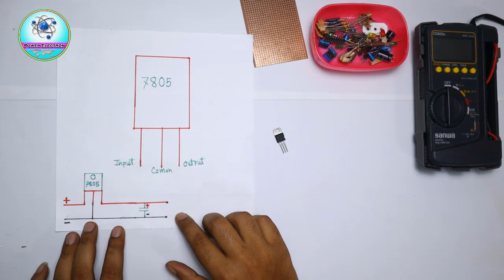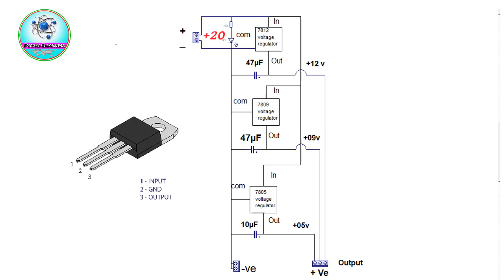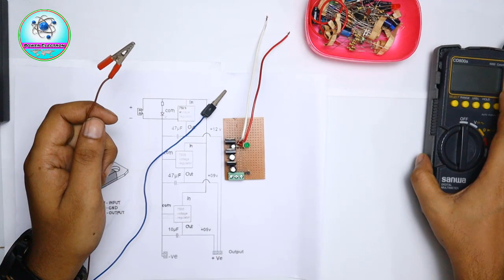Easy DC Voltage Regulator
A voltage regulator IC maintains the output voltage at a constant value. 7805 Voltage Regulator, a member of 78xx series of fixed linear voltage regulators used to maintain such fluctuations, is a popular voltage regulator integrated circuit (IC).The xx in 78xx indicates the output voltage it provides. 7805,7809,7812 IC provides +5,+9,+12 volts regulated power supply with provisions to add a heat sink.
7805 IC Data sheet :
• Input voltage range 7V- 35V
• Current rating Ic = 1A
• Output voltage range   VMax= 5.2V ,VMin= 4.8V
Project Component :
7805 Voltage Regulator IC. 01 p
7809 Voltage Regulator IC. 01 p
7812 Voltage Regulator IC. 01 p
Capacitor 47uf,50v 02p
Capacitor 16uf,16v 01p
Green LED 01P
Register 10k 01P